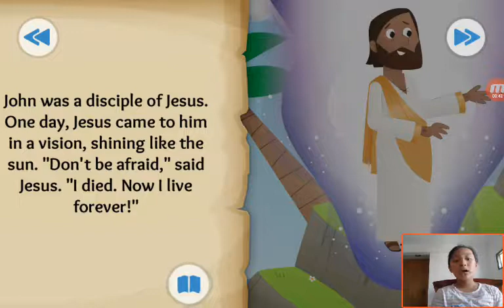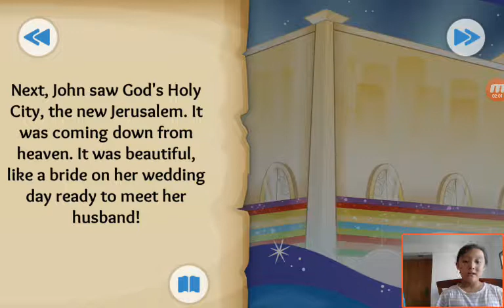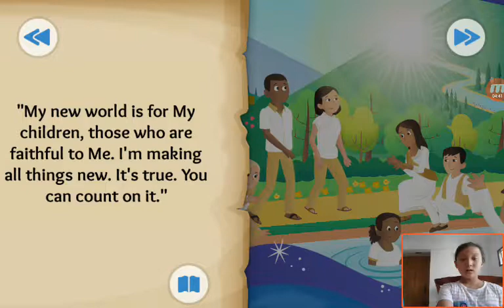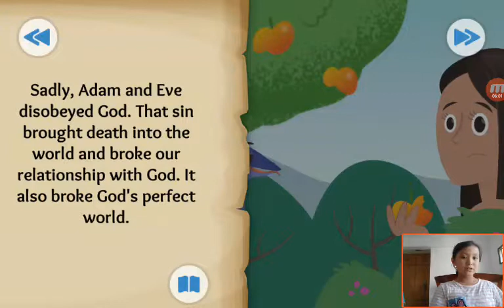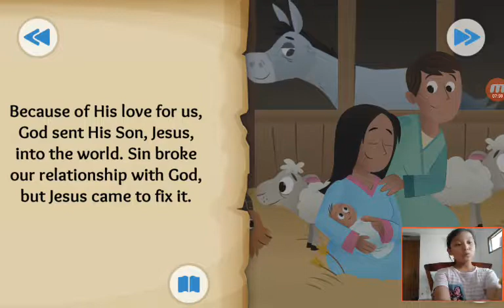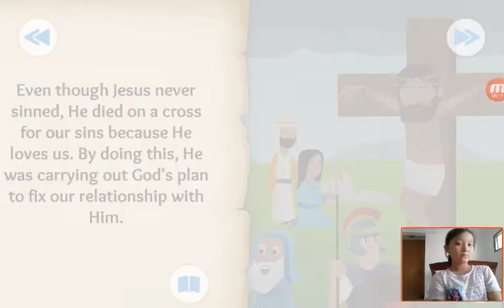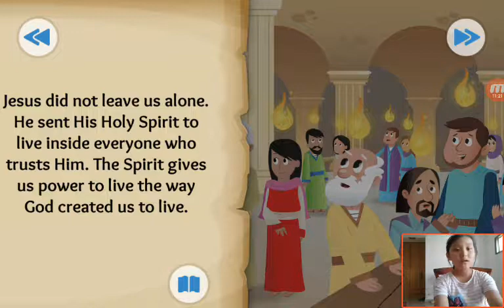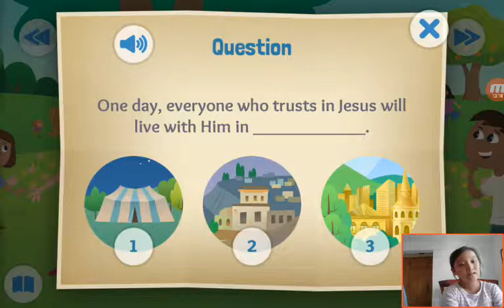‹Kids›Grace：Wonderful Bible Story‹성경이야기›– A Forever Promise about The new heaven and new earth